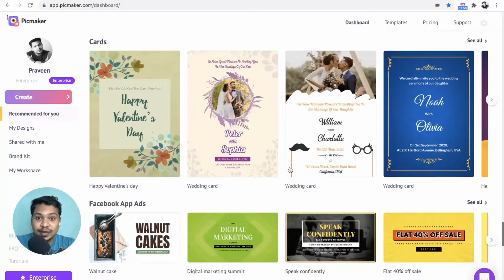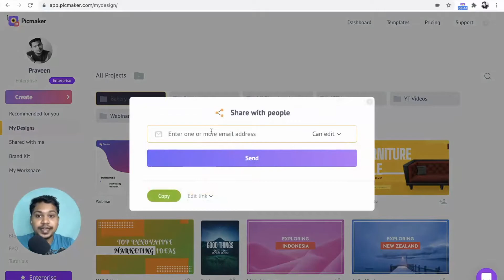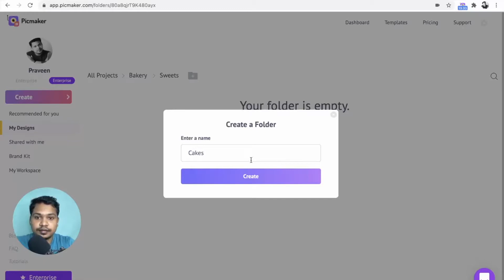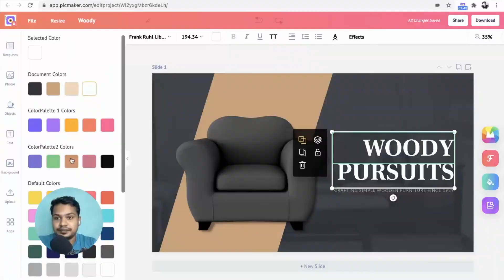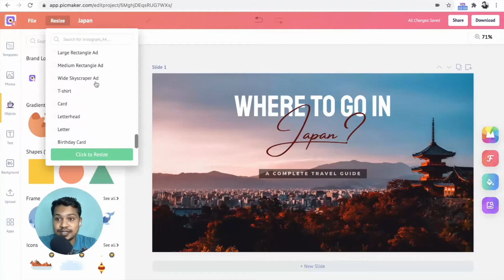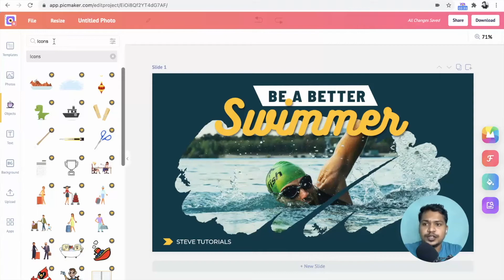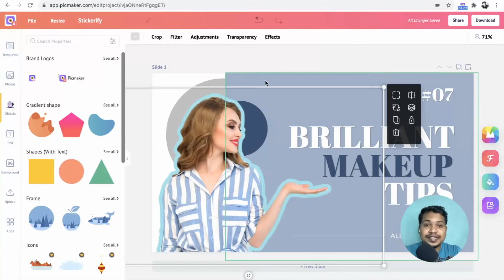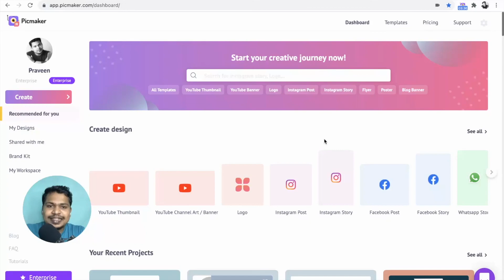8 Reasons to Upgrade to Picmaker Starter and Pro Plans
Level up your design game with Picmaker starter and pro plans.

0:00 - Introduction
If you are using our free plan, we're sure you are enjoying the ride. However, we are covering all the interesting features that you are missing out on Picmaker.

0:34 - Stay organized using Folders
To spend less time reiterating monotonous activities, it’s important to stay organized.  When it comes to design, searching your previous designs from your library eats up your productivity. How many of you relate to this? If it rings a bell, this feature is for you. We’ve got folders.

2:12 - Stay on Brand using Brand Kit
If you are building a brand from scratch or you want to ensure brand consistency, this is the only feature you want. Brand kit is the one-stop brand management solution. You can upload your logos, add different color palettes, your brand fonts for the heading, subheading,  body text, and apply them across your designs.

3:12 - Version control using Version History
If you ever looked at your design and want to revert it to the previous version, then Version History is a lifesaver. You can get back to your previous version and restore it at any point in time.

3:48 - 1 design for all social platforms - 1-Click Resize
If you design different graphics for different platforms, you might be redesigning your creatives in different resolutions. Isn’t it tedious and time-consuming? Well, we have a dedicated feature for you. It’s the 'Resize' button.

4:36 - Premium Images for Premium Designs
When was the last time you wondered why stock images are so expensive? And, finding the right image for your design is not easy if you are struggling between multiple stock image sites. Keeping these two challenges in mind, we integrated stock images from top sites and offered premium images at an affordable price.

5:32 - Unlimited Premium Icons
Just like the stock images, we’ve got tons of premium icons to spice up your design. To take your design to another level, you can use unlimited icons with our paid subscription.

6:16 - Transform Photos into stunning stickers
Picmaker offers you the ability to create stickers with an in-built ‘Stickerify’ tool. Convert any picture into a beautiful sticker.

6:56 - Transparent Image
Once you are done with your design, click on the 'Download' button. You can share it to your social handles, present it to your team in full screen, or download it in 3 different file types like PNG, JPG, or PDF. Sometimes you want to download your design with a transparent background. Brand assets like logos and other reusable elements are the best examples. With our Starter and Pro plans, Picmaker allows you to download your designs with a transparent background too.

7:32 - One-stop-design-solution
Folders, Brand Kit, Version History, 1-click resize, Premium images and icons, Stickerify, and Transparent image download - What else do you need to get empowered in design? If you want a one-stop-design solution, upgrading to Picmaker Starter or Pro is a great idea.

Picmaker is a DIY design platform that lets anybody create stunning professional designs in minutes. Be it a YouTube thumbnail, channel art, Instagram posts, banners, ads, logos, stickers - you name it, we’ve got it for you. Besides, you don't need any design knowledge to get going on Picmaker.